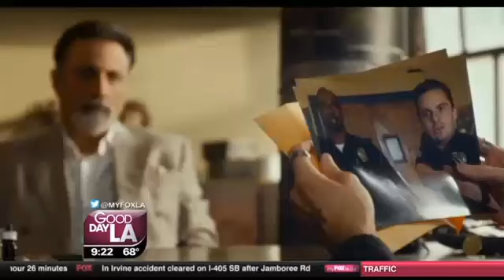James D'Arcy morning interview LA 07082014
myFOXla.com KTTV Los Angeles, Good Day LA